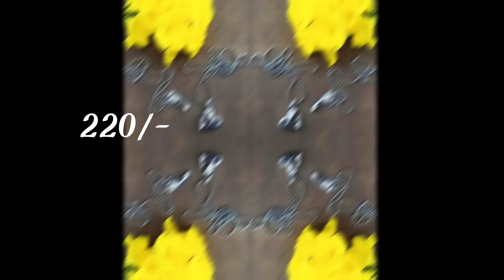Attractive Customized Couples Rings an chains vth best quality and best desings in reasonable prices